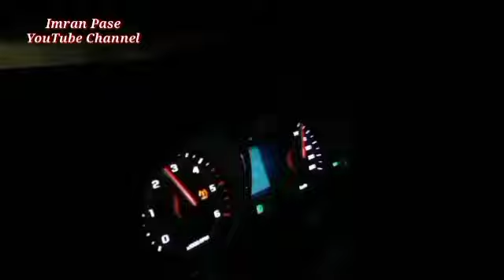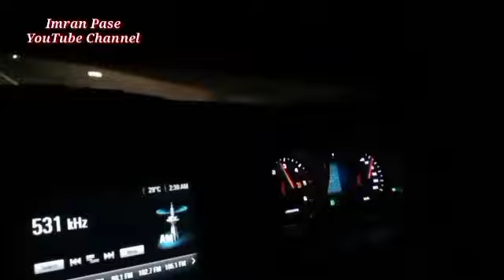ACEH HEBAT, JALUR DARAT DARI SIGLI KE BANDA ACEH CUMA 1 JAM⁉️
Terimakasih telah mengunjungi Channel Kami, pembahasan seputar Nanggroe Aceh.
Bila anda ingin terus update informasi Aceh dari kami, silahkan Subscriber dan Like Channel ini, sertakan komentnya..trims”